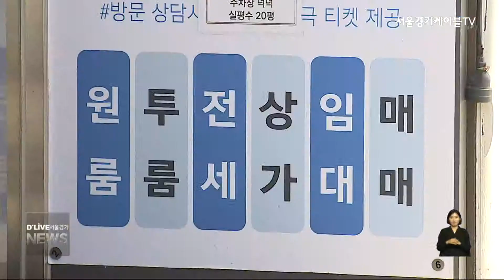[종로] 부동산중개사무소 인터넷 자율점검 시행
【 앵커멘트 】
종로구가 다음달 30일까지
부동산중개사무소
인터넷 자율점검제를 시행합니다.

【 VCR 】
이 제도는 공인중개사 스스로
법률상 준수사항
이행 여부를 확인해

부동산 거래사고를 사전에 방지하고
방문 점검 시 발생하는
문제점을 해결하기 위한 것입니다.

해당 업소는
종로구청 홈페이지에서
사무소 내 등록증과 자격증,
중개 보수율표 게재 여부를 비롯한
18개 항목의 자율점검표를 작성하면 됩니다.

종로구는 자율점검 미참여
중개사무소와 민원 지역을 대상으로
방문 점검을 벌일 계획입니다.